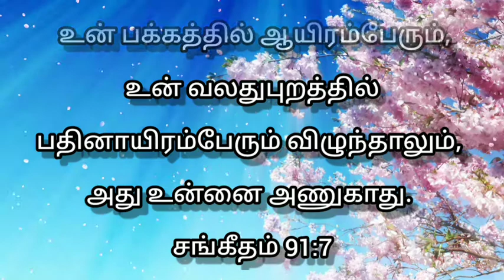visuvasa arikkai|daily confession of faith in tamil|tamil bible word|tamil bible verses|christian